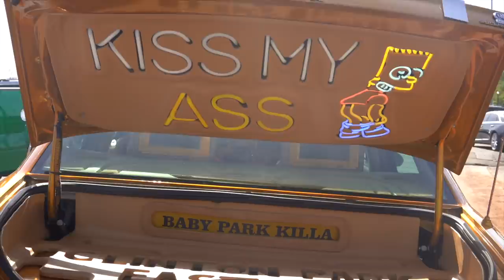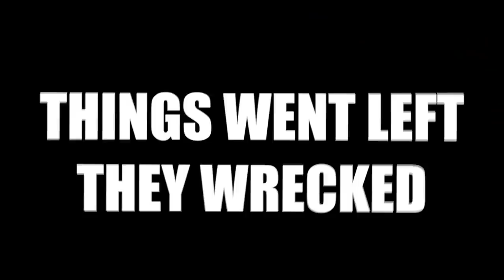Houston Slab Takeover (Wrecked the slab) cops came***MUST WATCH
Welcome back DreDay Tv man the city once aging killed it with the wild life and good vibes! Someone pulled out a gun his ass was crazy 🤦🏾 boys even wrecked the Slab man but overall the city was a success! Cops had to come get things in order no one was hurt mane! Thank y’all for the love y’all have been showing to me I really appreciate it words can’t describe! 100k Dre is on the way ya dig❤️✅

Hollywood_Dre

Let’s keep it going HOUSTON